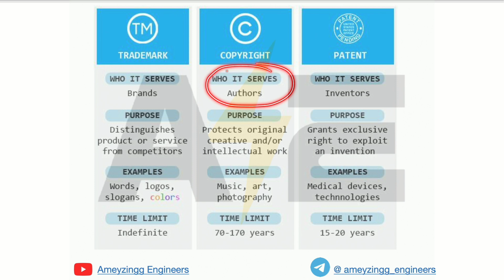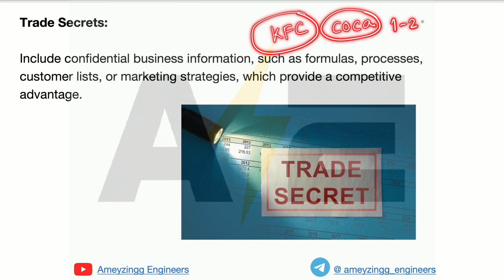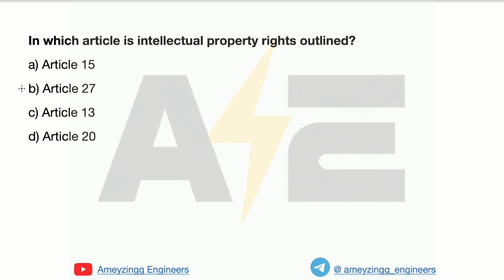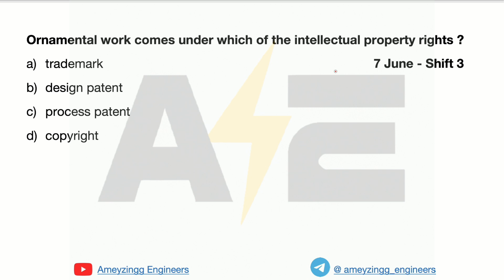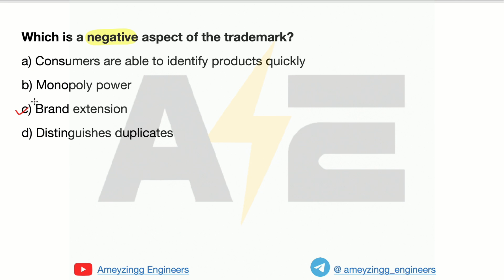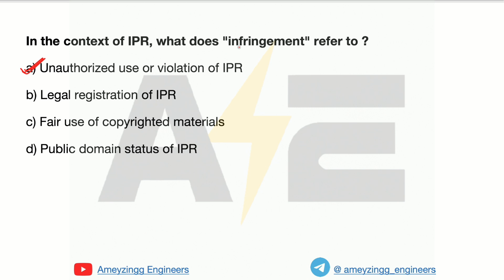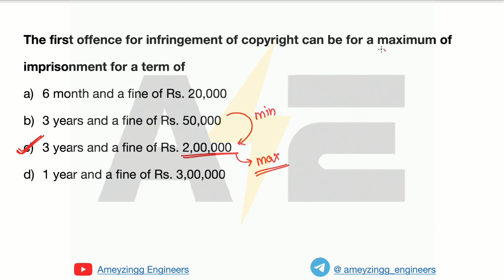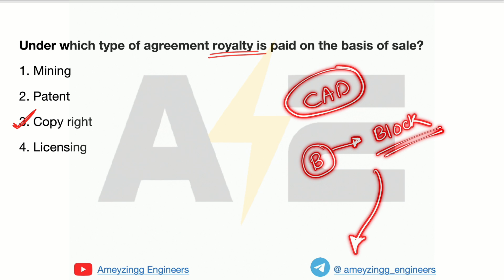Intellectual Property Rights - Group C | Industry 4.0 for iti instructor 🔥 IMP MCQ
Industrial Revolution
Industry 4.0
Industry 4.0 ITI Instructor
Industry 4.0 syllabus
Industry 4.0 explained
Industry 4.0 in hindi
Industry 4.0 manufacturing
Industry 4.0 mcq
Industry 4.0 important topics
Industry 4.0 advanced modules
Industry 4.0 crash course
Industry 4.0 mcq for iti instructor
Industry 4.0 course
dvet cbt 2
dvet cbt 2 industry 4.0
Additive Manufacturing
3D Printing
Robotisation and automisation
robotics
automation
augmented reality
virtual reality
AR VR
drone technology
drone in industry 4.0
CNC Machines
Drone technology & It's Apllications
financial literacy
Entrepreneurship developmemnt
Green Engineering
Advance Module
Group A
Group B
Group C
Electric vehicles
Autonomous Vehicle
Vehicle Connectivity
Renewable Energy Sources
Cyber Physical System